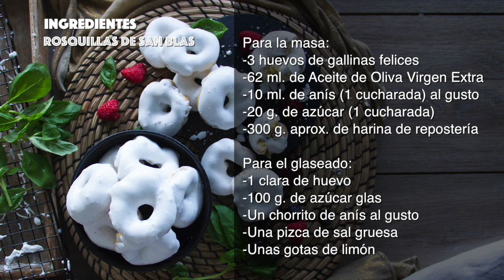ROSQUILLAS DE SAN BLAS, al horno con un toque de anís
Receta paso a paso de este dulce tradicional típico de estas fechas, las Rosquillas de San Blas. Hechas al horno con un toque de anís. Y para endulzarlas se les añade un baño con clara de huevo y azúcar que es lo que caracteriza a estas rosquillas. Váis a ver lo fáciles que son. Subscríbete si te apetecen más recetas!!!😋. Espero que os gusten!!!

♥ ¡¡¡ Qué aproveche y gracias por visitarnos !!! ♥

Cualquier duda o sugerencia déjanos tus comentarios, ¡estaremos encantados de contestarte!

Y muchas más recetas en nuestro Blog! Recetas paso a paso y cocina para todos.

INGREDIENTES:

-3 huevos de gallinas felices
-62 ml. de Aceite de Oliva Virgen Extra (AOVE)
-10 ml. de anís (1 cucharada) al gusto
-20 g. de azúcar (1 cucharada)
-300 g. aprox. de harina de repostería

Para el glaseado de las rosquillas:
-1 clara de huevo
-100 g. de azúcar glas
-Un chorrito de anís al gusto
-Una pizca de sal gruesa
-Unas gotas de limón

Para el glaseado dejar el huevo a temperatura ambiente. El recipiente donde se va a batir y la batidora deben estar perfectamente limpios y secos. Y monta mejor con una pizca de sal gruesa y unas gotitas de limón.

© Recetas y VídeoRecetas Comando Cocina